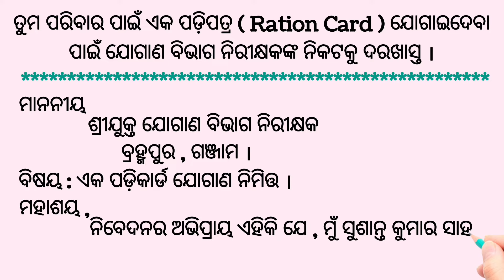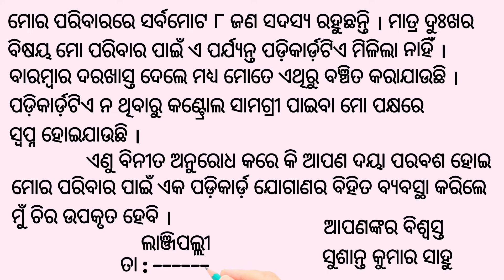ତୁମ ପରିବାର ପାଇଁ ଏକ ରାସନ କାର୍ଡ଼ ଯୋଗାଇବା ପାଇଁ ଯୋଗାଣ ବିଭାଗ ନିରୀକ୍ଷକଙ୍କ ନିକଟକୁ ଦରଖାସ୍ତ # Odia Sahayata #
In this video we will learn application for ration card in Odia language.